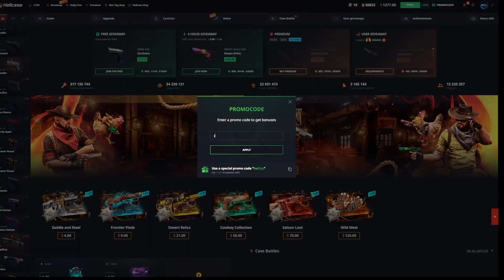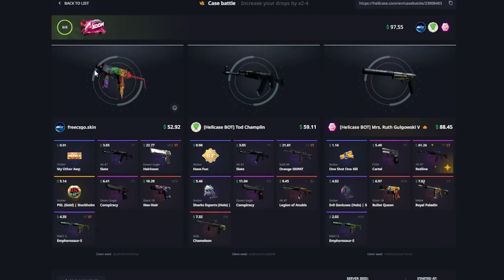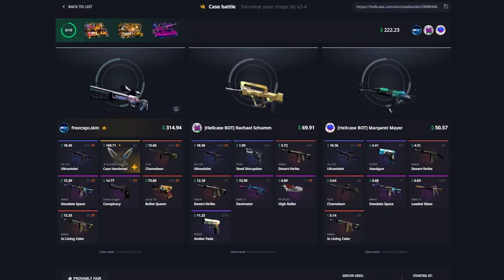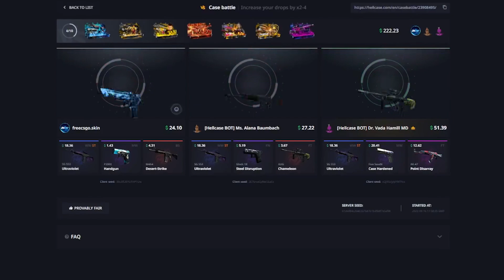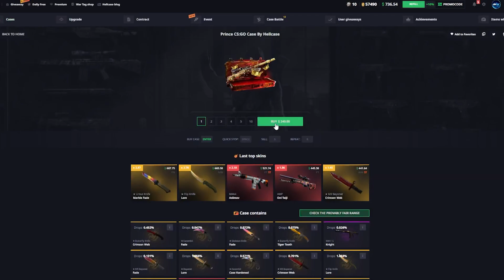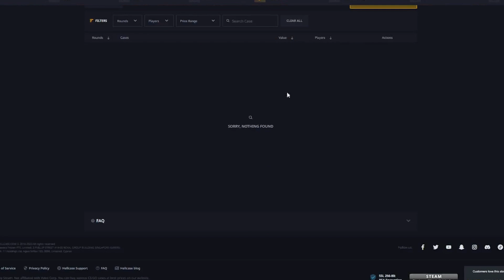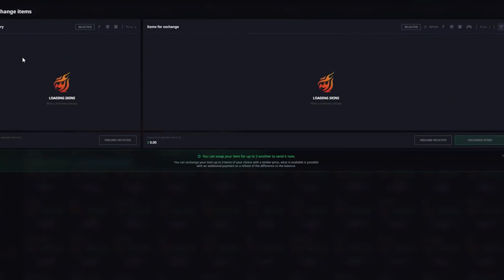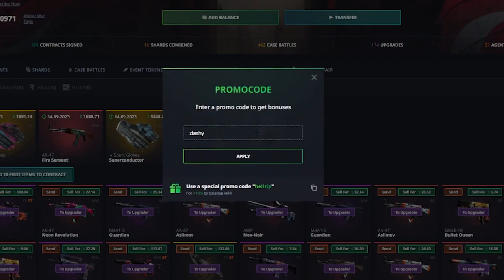WINNING HUGE PROFIT ON HELLCASE HONEST SESSION! (HELLCASE PROMO CODE)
Get Free 0.75$ with Promocode (Zlashy) 10% Deposit bonus with Promo
- CSGOEMPIRE PROMO CODE: ZLASHY
Free case!
- CSGOROLL PROMO CODE: ZLASHY
3 Free cases!
- KEYDROP PROMO CODE: ZLASHY
10% deposit Free 0.50$
- ROLLBIT PROMO CODE: ZLASHY
Free $1